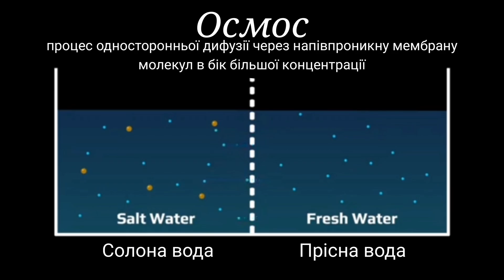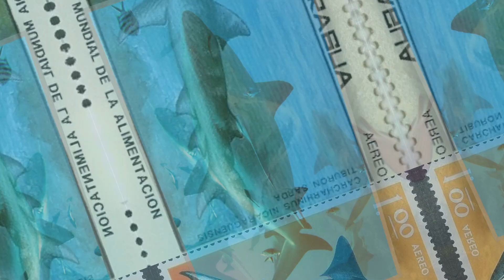НАЙНЕБЕЗПЕЧНІШІ Прісноводні акули у СВІТІ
Стоячи на березі якої-небудь річки або прісноводого озера, ми нерідко тішимо себе думкою про те, що хоч тут не такі ласкаві і прозорі води, немає сліпучо білого коралового піску і пальм, як на заморських пляжах, зате можна абсолютно не побоюватися зубів і щелеп кровожерних мешканців морів та океанів - акул.

У більшості випадків це, дійсно, так, але тільки у більшості. Так, акули є жителями океанічних і морських просторів, їм за смаком солона вода, що підтримує життєво важливі процеси і баланси організму за допомогою механізму осморегуляції. Проте, стоячи на березі прісноводої водойми, не завжди можна вдаватися до роздумів про
безпеку річок і озер, порівняно з морями-океанами. Деякі види зубастих хижачок зуміли пристосуватися до солонуватих і навіть прісних вод річок і озер.

Тож до вашої уваги список топ 5 прісноводних акул.